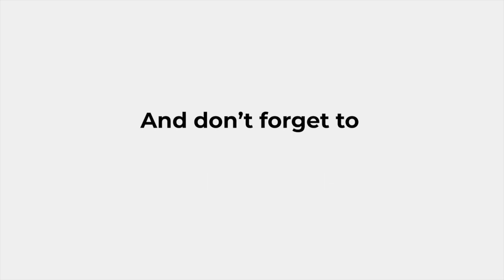SHIS Indien Folge 5 "Die Dörfer" | PERFORMANCE DOC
Wir sind durch die Dörfer gezogen um Aufmerksamkeit für einen Gesundheitstag zu machen bei dem die armen Einheimischen sich kostenlos untersuchen und operieren lassen können.